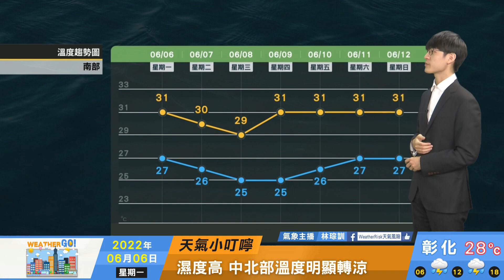2022/06/06 梅雨鋒面再度影響 滯留時間長 全臺陣雨至周末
梅雨鋒面再度影響
滯留時間長 全臺陣雨至周末
留意局部短時間強降雨
溫度略降 濕度高